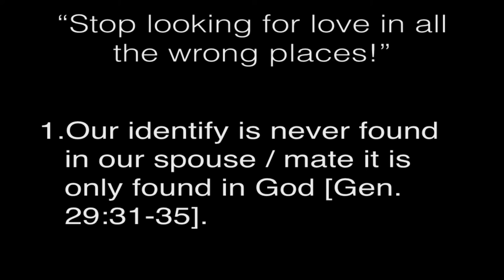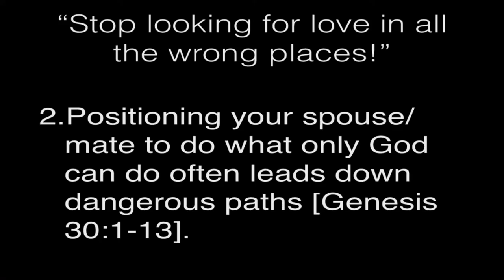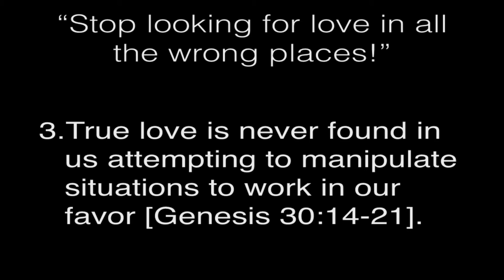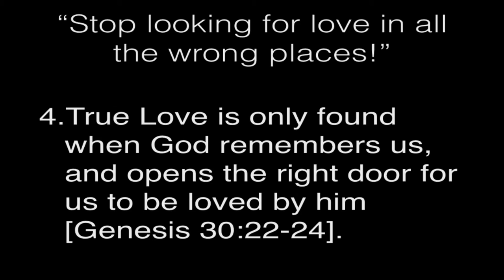Love Places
Wednesdays 6:30p.m.